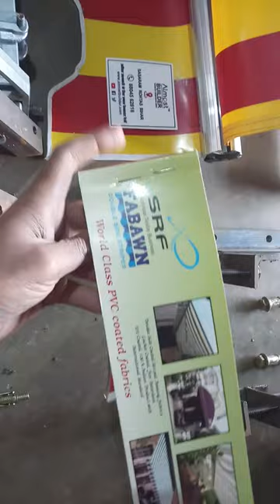Almost Builder Sasaram Folding Shead to Compare Fabric Card